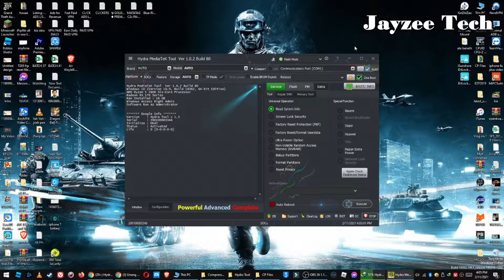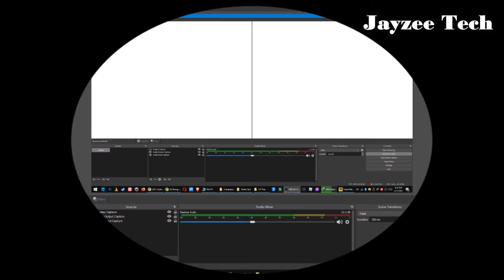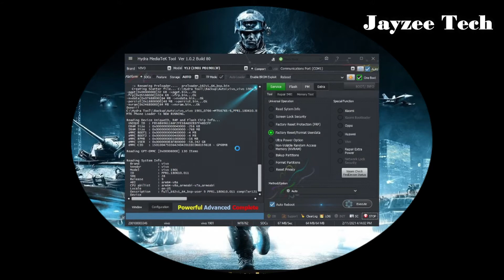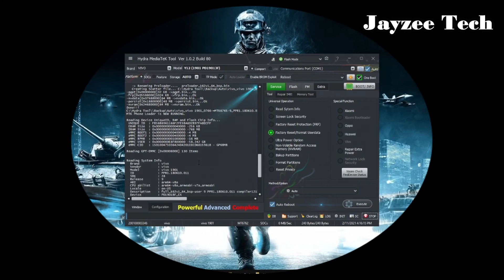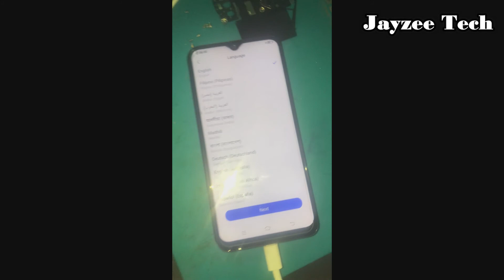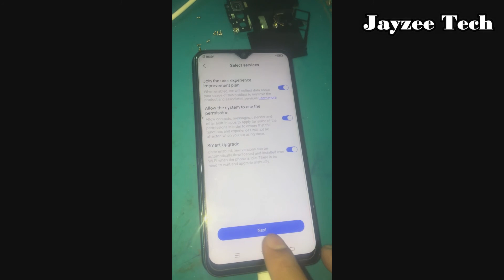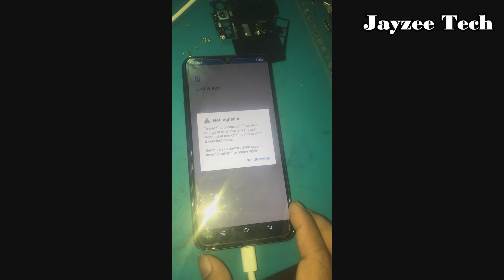How to Remove Vivo Y12 Password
How to Remove Vivo Y12 Password using Hydratools
Special thanks to the Software Developer